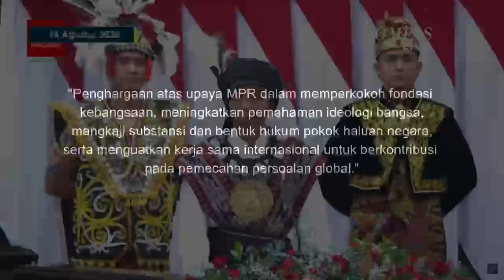Jokowi Berterima Kasih Atas Transpalasi Peradilan Yang Telah Berlangsung Saat Ini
Presiden Joko Widodo mengucapkan terima kasih kepada seluruh pihak atas dukungan yang diberikan kepada dirinya selama menjadi Presiden RI. Hal itu disampaikan dalam pidato kenegaraannya di Sidang Tahunan MPR RI 2023, Jakarta, Rabu, 16 Agustus 2023.